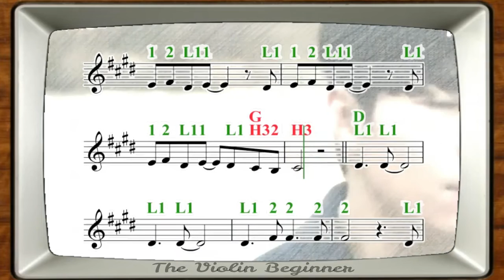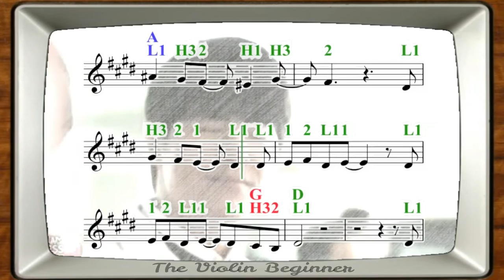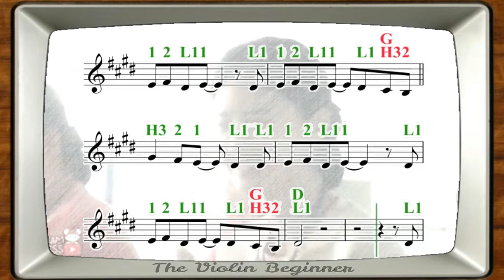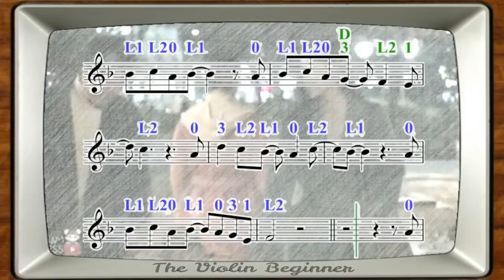To You | HEN | Hi Bye, Mama! | Violin Play-Along | 헨 | 너에게 | 하이바이, 마마! OST Part 3 | [Level 4]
Want us to make a song/piece? We will try to make it if there are a number of requests.
Related Links:
Violin Play Along | 하늘바라기 | Hopefully sky | 정은지 | Jeong Eun Ji | 하이바이, 마마! Part 4 |  Hi Bye, Mama!

Play-Along | 연 | Gravity | 김종완 | Kim Jong Wan |더 킹 : 영원의 군주|The King：永遠的君主|The King: Eternal Monarch

Violin Play-Along | Orbit | 화사 | 더 킹 : 영원의 군주 | The King: Eternal Monarc OST 2 永遠的君主 | Hwasa

Play-Along | I Just Want To Stay With You | 자이언티 | Zion.T | 더킹:영원의군주OST | The King: Eternal Monarch

Play-Along | Here I Am | 사랑의 불시착 | Crash Landing on You  | 愛的迫降 | Baek Yerin | 백예린 |  [sheet music]

Violin Play-Along:
- Simplify the music to a suitable level for beginners
- Add simple violin fingerings to the music score
- Provide the original sound track background to play along (the key may be adjusted)

4 Colour, 4 Numbers, play WHATEVER!